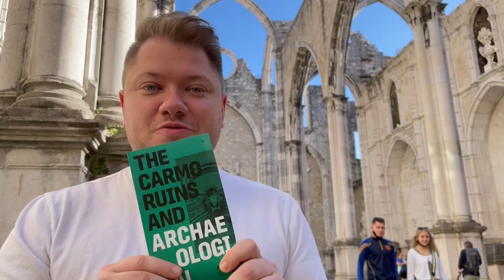EXPLORING LISBON PORTUGAL - Walking tour in the city center of Lisbon ( Lisboa Vlog )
EXPLORING LISBON PORTUGAL - Walking in the city center of Lisbon ( Lisboa Vlog )

Welcome to STUFR Travel & Food. We love traveling the world and discovering new places and cultures through travel & food. We bring you travel videos, we share new and unique food with you and we also love to talk about culture. We hope you enjoy our content.  Love, Tim & Dennis.